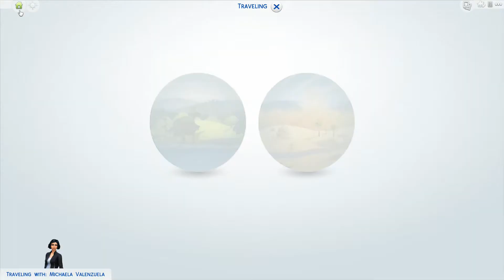The Sims 4: Rags to Riches - Part Eleven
The Sims 4 Gallery: rawlesims